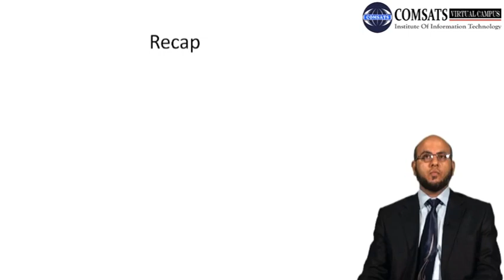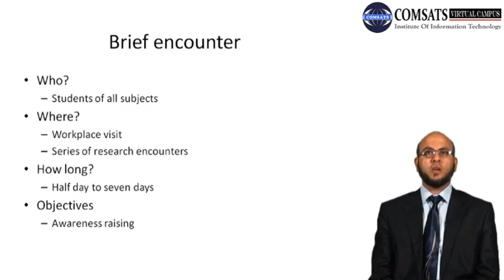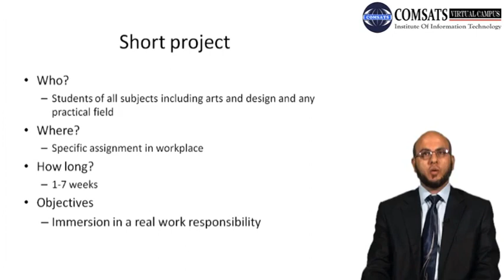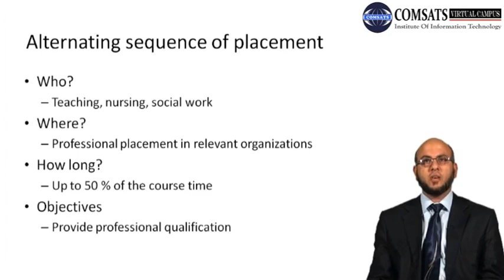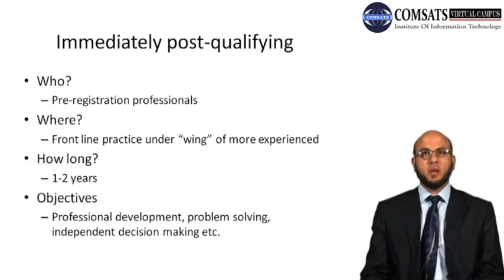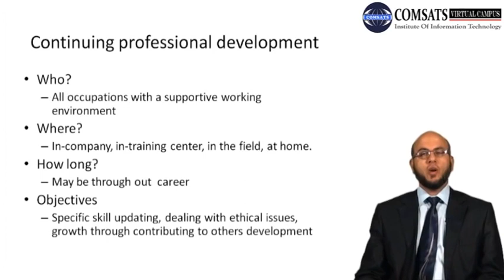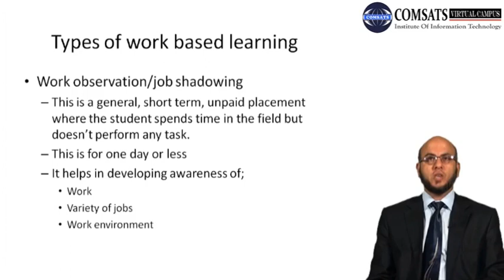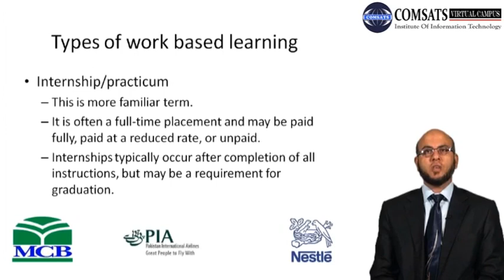Current Practices of Work Based Learning MGT493 LECTURE in Hindi Urdu 09